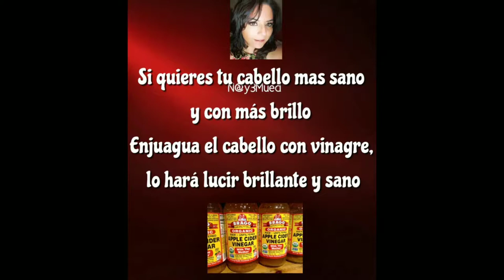Aquí te comparto unos truquitos de belleza.